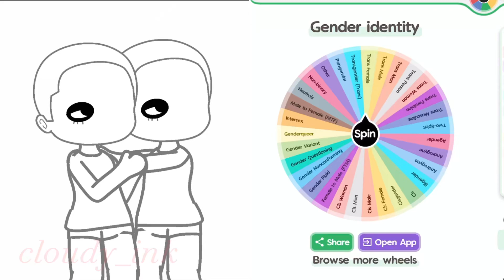Making a couple using a wheel ! (TREND) PART 2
CREDITS !!